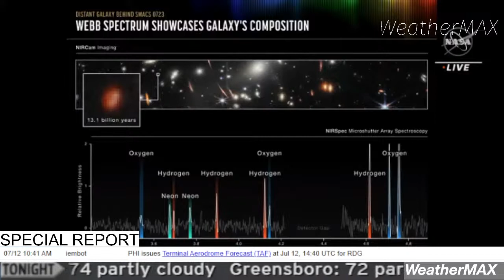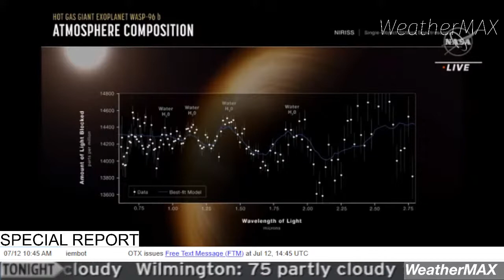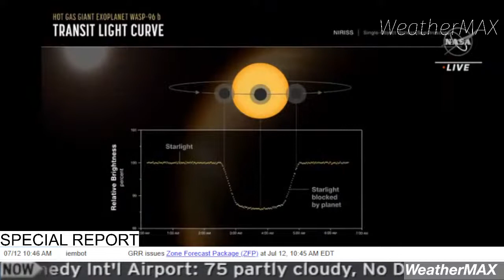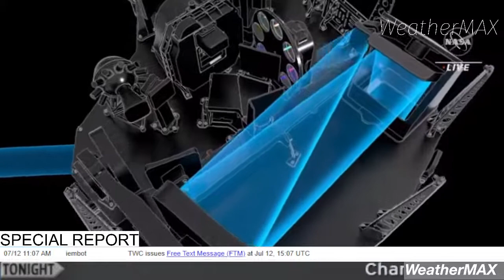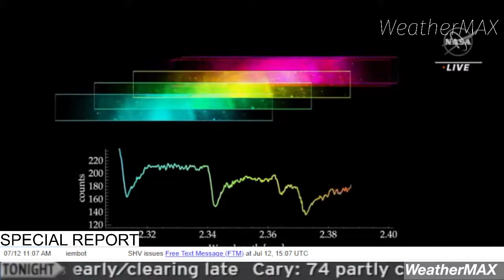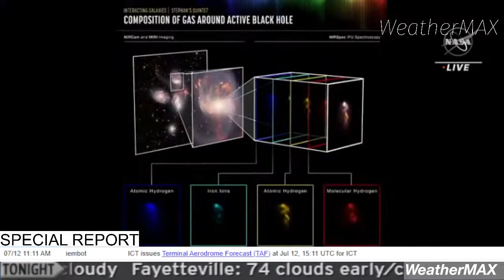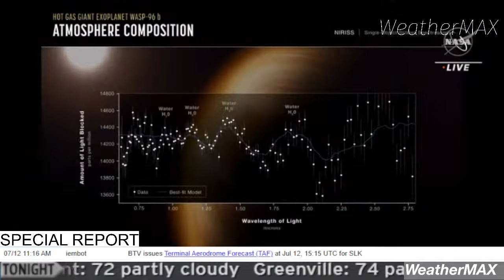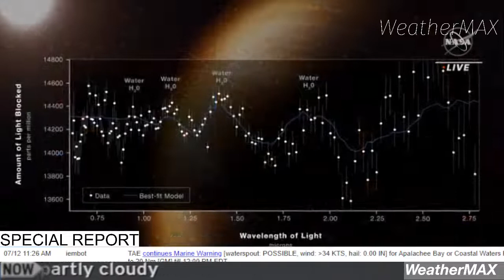Special Report: First Images From the James Webb Space Telescope